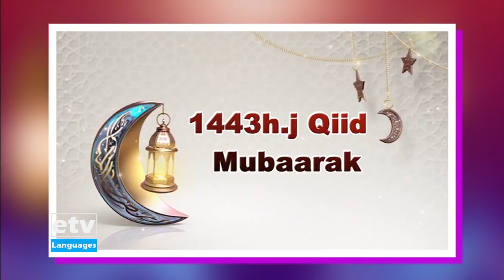eid afar program live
qiddi farmo